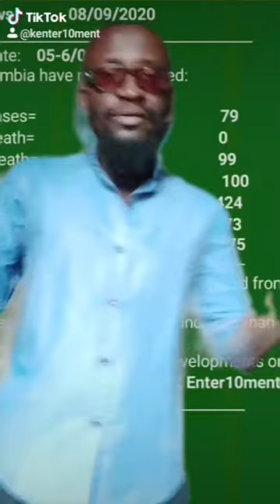Tiktok Gambia Ft Omsibility episode5